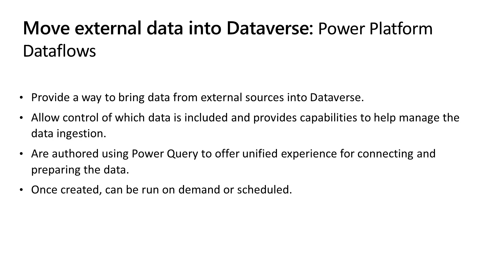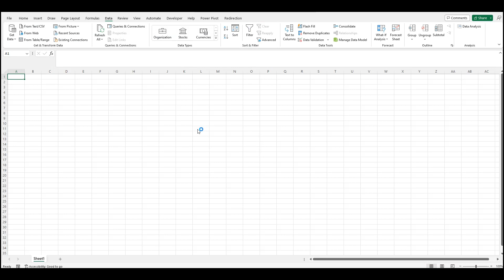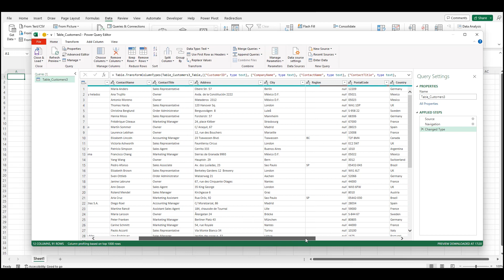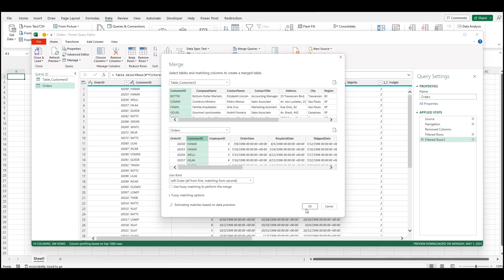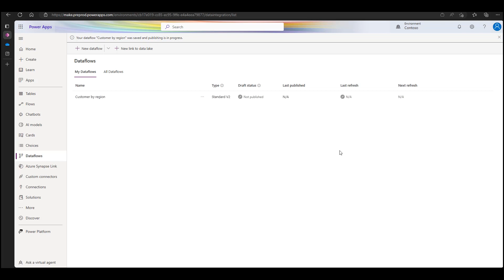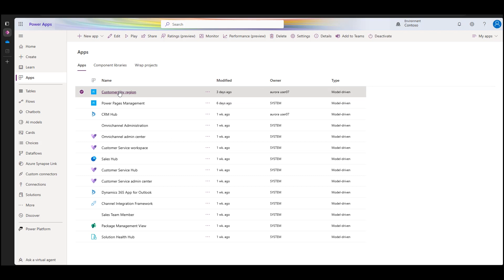Move external data into Dataverse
Use well known environments like Excel, Power Query and Dataverse.